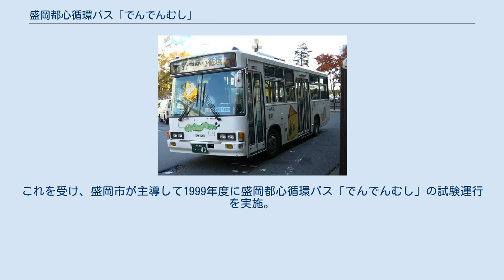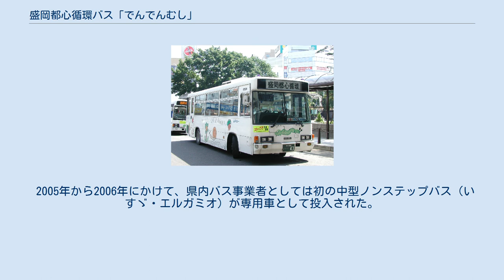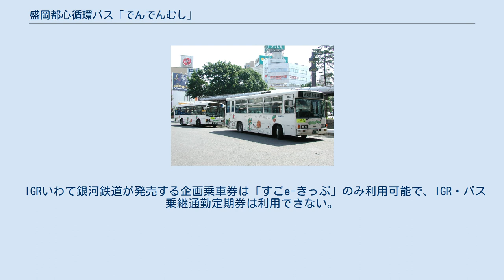盛岡都心循環バス「でんでんむし」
盛岡駅東口に停車する「でんでんむし」（前は右回り線、後は左回り線） 盛岡都心循環バス「でんでんむし」（もりおかとしんじゅんかんバス でんでんむし）は、岩手県盛岡市内中心部で運行されているコミュニティバスである。
運行事業者は岩手県交通。
 1999年2月1日、盛岡市が全国で4番目のオムニバスタウンに指定された。
これを受け、盛岡市が主導して1999年度に盛岡都心循環バス「でんでんむし」の試験運行を実施。
試験運行は夏季と冬季の2回に分けて行われた。
盛岡市コミュニティバスとして市から補助金を受けて運行開始、補助金により専用車両として中型ワンステップバス（いすゞ・ジャーニーK）を購入した。
翌2000年4月1日からは本格運行に移行した。
 盛岡駅を起点として、市内中心部を1周5.7km、約35分で運行する循環路線で左回りと右回りの両方向で運行している。
 車両デザインは1998年に行われた「バスフェスティバルin盛岡」（開催期間：1998年9月20日～9月28日）の低床バスデザインコンテストにて、小中学生部門の最優秀賞に選ばれた、当時小学1年生であった児童の作品である。
 2005年から2006年にかけて、県内バス事業者としては初の中型ノンステップバス（いすゞ・エルガミオ）が専用車として投入された。
 岩手県交通の発行するバスカードは2019年5月15日まで利用可能だった（岩手県北自動車の発行するバスカードは、2010年4月1日以降利用不可）。
ただし乗降方法は他路線同様「中乗り前降り」なので、バスカードは読み取り機に2回通さなければならなかった。
 IGRいわて銀河鉄道が発売する企画乗車券は「すごe-きっぷ」のみ利用可能で、IGR・バス乗継通勤定期券は利用できない。
 「でんでんむし」専用車両は以下の通りで、右回り線（松園営業所）に5台、左回り線（都南営業所）に4台が所属している。